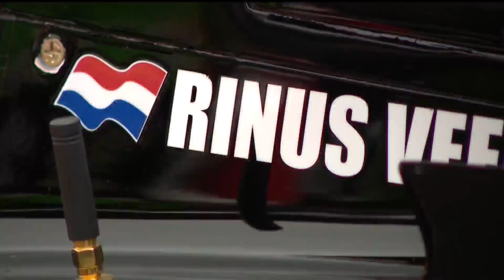Countdown to Indy with Rinus VeeKay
We talk to driver Rinus VeeKay, who will start in the first row during the 105th Running of the Indy 500.